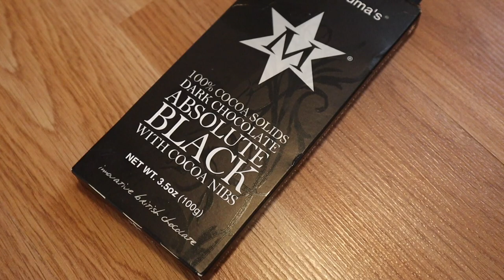[Dietlog] 2018.09.01 ketogenic cooking diary/ lchf 다이어트 요리일기 (저탄고지, 키토제닉레시피)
Today’s menu

1. Ghee 1T, MCT 1T, salt, matcha, // collagen protein 1 scoop, blacked oil 1 T, apple cider vinegar

2. wiled caught salmon ( salt, apple cider vinegar, water) , Guacamole (avocado, C8 mct oil, apple cider vinegar, seasalt, vitamin C, lime juice ), Gim (seaweed), homemade ginger pickle, 5 olives, vegan basil pesto coconut milk, 2 rows of 100% cacao chocolate, a handful macadamia

3. coconut milk 1/2 can + warm + parsnip + seasalt, mushrooms 1/2 + onion 1/2 + leek + coconut oil + seasalt, 1.5 rows of 100% dark chocolate

오늘의 메뉴

1. 말차, 기버터 1큰술, 엠씨티오일 1큰술, 죽염, // 콜라겐1스쿱, 블랙씨드오일 1 아빠숟갈, 애플사이더식초

2. 자연산 홍연어 (소금물, 애플사이더식초) + 과카몰리 (아보카도1 + C8 Mct oil + 애플사이더식초 + 비타민C + 라임즙 + 죽염) + 김 + 홈메이드 베니쇼가 , 올리브 5, 비건 바질베스토 코코넛밀크 1/2캔, 다크초콜릿 100% 2줄, 마카다미아 1줌

3. 코코넛밀크 1/2캔 + 얌 + 파스닙 + 죽염, 버섯 1/2 + 양파 1/2 + 릭 + 코코넛오일 + 죽염, 다크초콜릿 1.5줄

다이어트 후기 및 건강정보